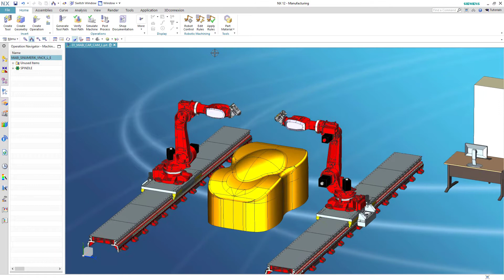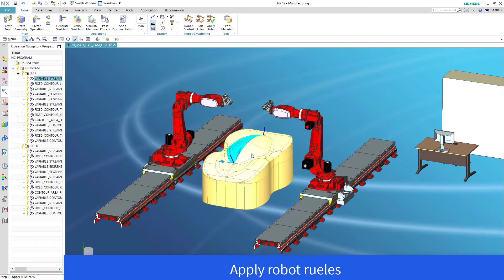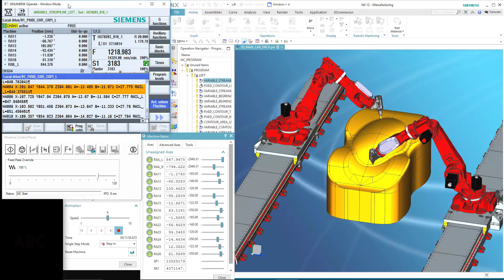NX CAM Robotics double MABI robots Automatica 2018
This video shows how you can transfer an existing program for a large portal milling machine into a robot environment in NX CAM.
Robots can be a cheap alternative, especially for applications that require large work spaces.
The application case shows the milling of vehicle models in prototype construction or for design studies. Both robots can work on the workpiece simultaneously, which shows an additional advantage. With a SINUMERIK controller solution, up to 3 or 4 robots can be controlled simultaneously with one controller on several channels. Known functions from multi-spindle technology help to synchronize operations.